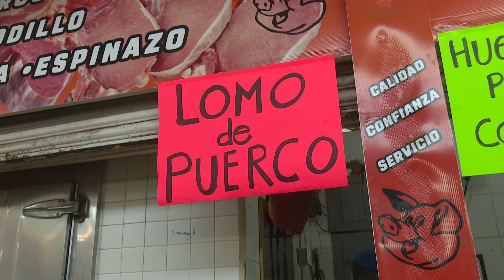Autoridades señalan que cerdos criados en malas condiciones en Ahome no han afectado a la población